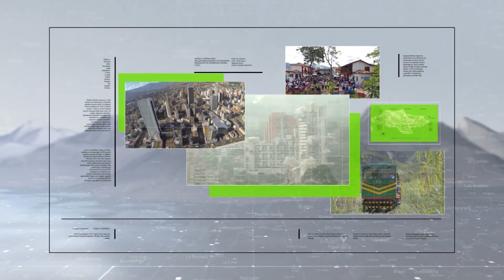Presidente pide acelerar compra de ISA por parte de Ecopetrol - Teleantioquia Noticias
El presidente de la República, Iván Duque Márquez, inauguró hoy en Heliconia, Occidente antioqueño, el proyecto Interconexión Noroccidental, desarrollado por el Grupo ISA. El mandatario destacó el beneficio que este traerá al sistema nacional eléctrico pero, además, reiteró la necesidad de concretar la compra de ISA por parte de Ecopetrol.